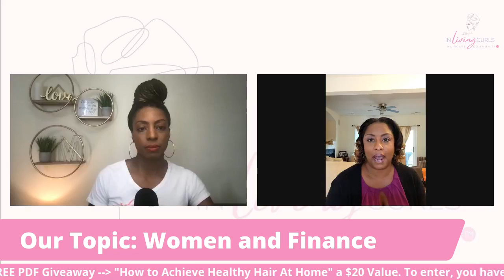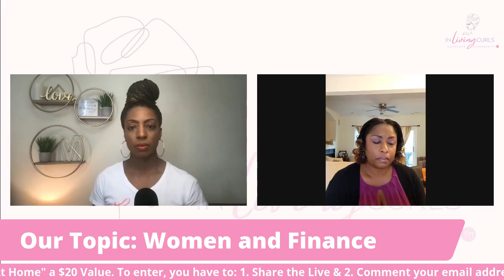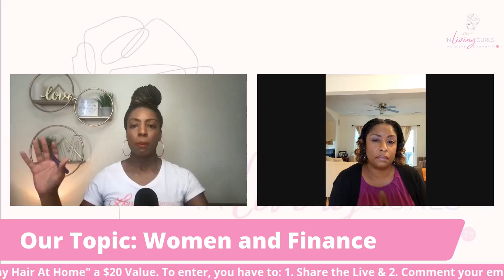Women in Finance with Author Dana Branham | In Living Curls in Lexington KY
With so much bad advice floating around from so called 'financial experts', it's hard to know what to trust. That's why this week we're focusing on women in finance with an actual expert, Dana Branham. She shares her own journey with personal finances, information on financial literacy, and her advice for saving, along with so much more.

Dana S. Branham is the author of Money Mayday: 7 Steps to Cleaning Up Your Money Mess. Dana has worked in financial services for over 14 years, 11 of those as an entrepreneur and financial advisor. She currently manages a team of Service Consultants at LPL Financial.

3:18 - 3:48 Financial Literacy and Women
3:47 - 4:13 Finances shouldn't be intimidating
5:18 - 5:38 Think Beyond The Short Term
5:41 - 6:04 Break down your savings into categories
7:05 - 7:31 Take advantage of time

In Living Curls Haircare Community:
We help women of color who are experiencing hair loss to IDENTIFY the root cause while educating them on HOW to manage their textured hair. So they can alleviate the emotional trauma, restore their image, and become a phenomenally confident woman.